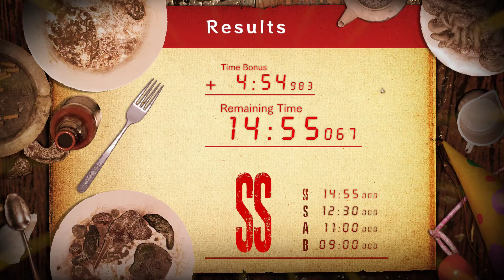Resident Evil 7 - Jack's 55th Birthday - Main House 1 - SS Rank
Masochist skill really helped in the beginning with the Fat Molded.